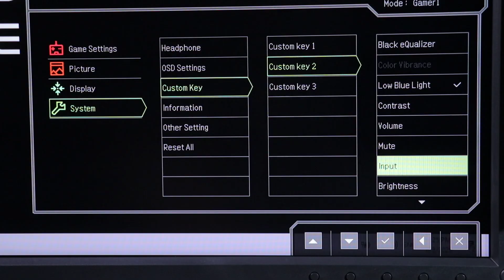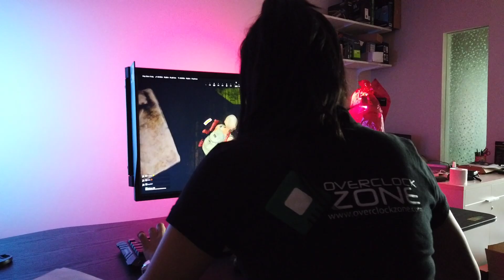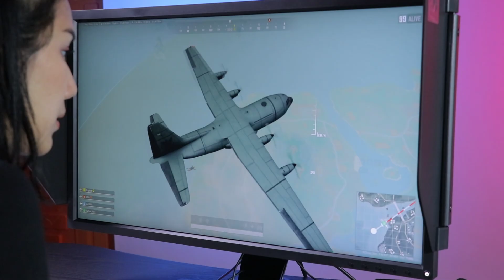จอคอม Gaming มาตรฐาน eSports ตัวจริง - Zowie XL2746S 240Hz Native พร้อม DyAc+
ZOWIE XL2746S คือจอที่ออกแบบมาสำหรับการแข่งขัน eSports ระดับมืออาชีพ ด้วยขนาด 27" ที่เหมาะสมพอดีกับสายตา ไม่เล็กจนมองลำบาก หรือไม่ใหญ่จนต้องกวาดสายตา, Refresh Rate 240Hz Native แท้ๆ จาก Panel TN ความไวสูง ทำให้ภาพลื่นไหลไม่สะดุด ส่วน Response Time หรือการตอบสนองของเม็ด Pixel นั้นก็อยู่ที่ 0.5ms ต่ำความมาตรฐานจอ Gaming ในตลาดส่วนใหญ่ นอกจากนั้นแล้วยังมาพร้อมกับเทคโนโลยีพิเศษอย่าง DyAC+ ที่จะมาช่วยลดความเบลอในเกมตอนที่ภาพมีการเคลื่อนไหวเร็วๆ อย่างเช่นการ Recoil ของปืนในเกม FPS ทำให้ผู้เล่นนั้น ไม่พลาดทุก Moment ในการแข่งขัน .. ZOWIE รุ่นนี้จะมีอะไรดีอีกบ้าง ตามมาดูในคลิปนี้ได้เลย